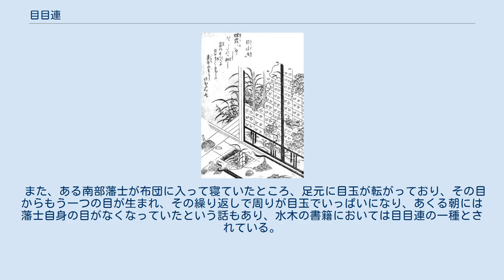目目連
鳥山石燕『今昔百鬼拾遺』より「目目連」。
 目目連（もくもくれん）は、鳥山石燕の画集『今昔百鬼拾遺』にある日本の妖怪。
家の障子に無数の目が浮かび上がるというもの。
 荒れ果てた家の障子に無数の目が浮かび上がった姿で描かれており、解説文によれば碁打ち師の念が碁盤に注がれ、さらに家全体に現れたものとある。
 妖怪漫画家・水木しげるの次女・悦子は、中学時代の修学旅行先の京都府の旅館で、障子の格子に目のようなものが浮かび上がって動き回る現象を、同級生たちと共に目撃しており、水木はそれを「目目連だ」と語ったという。
 バーゲン錯視の例。
 妖怪研究家・村上健司はこれを石燕の創作物と指摘している。
一つ目の神である「一目連（いちもくれん）」の名が、目のたくさんあるこの妖怪「目目連」の名に関連しているとの指摘もある。
 また、日本テレビの生活情報番組『所さんの目がテン!』での実験では、障子模様のイラストを箱に入れたところ、それを覗いた人々全員が「目玉が見えた」「光る目が見えた」などと証言している。
これは目の錯覚の一種であるバーゲン錯視により、黒い線の交わる箇所が目のように光って見える現象であり、かつて月明かりに照らされた障子を見た人が目目連だと思ったという可能性も示唆されている。
 山田野理夫の著書『東北怪談の旅』には「障子の目」と題し、江戸の商人が津軽へ材木を買いに行き、宿代がもったいないと言って空き家に泊まったところ、障子に無数の目が現れたが、商人は恐れるどころかこれらの目を集めて持ち帰り、眼科医に売り飛ばしたという話がある。
 また、ある南部藩士が布団に入って寝ていたところ、足元に目玉が転がっており、その目からもう一つの目が生まれ、その繰り返しで周りが目玉でいっぱいになり、あくる朝には藩士自身の目がなくなっていたという話もあり、水木の書籍においては目目連の一種とされている。